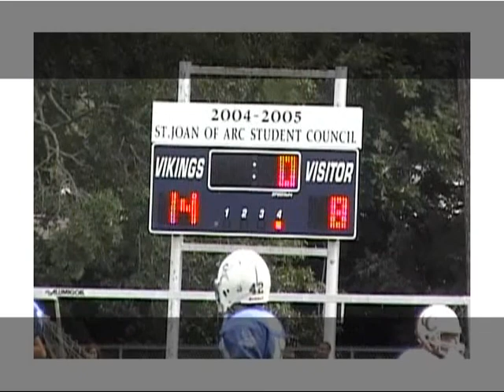SJA vs Champ Cooper Team Highlights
Highlights of the 7th & 8th grade football game between St. Joan of Arc and Champ Cooper